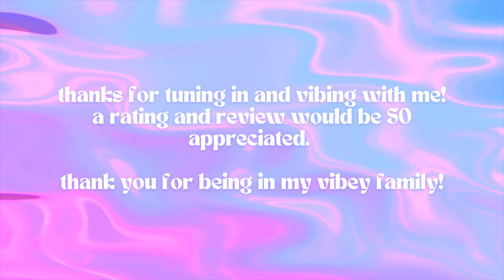the arc 2024 festival debrief (recap & review) | let's vibe podcast #66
so excited to share my return to arc music festival and what unfolded as I worked behind the scenes and enjoyed what the festival had to offer.

amazon storefront

Intro / Outro Music: Bad Little Flex - Blac Bamboo

xoxo,
Ade